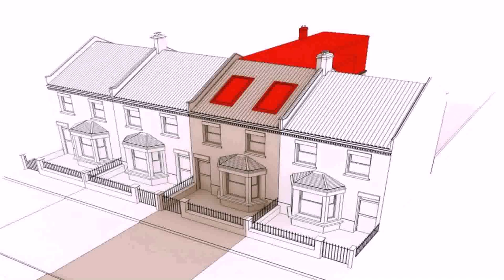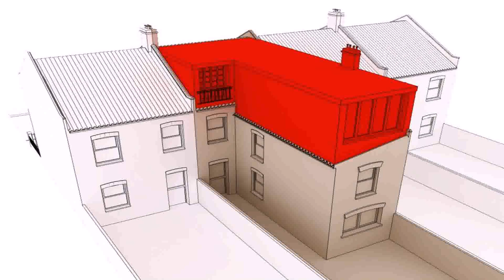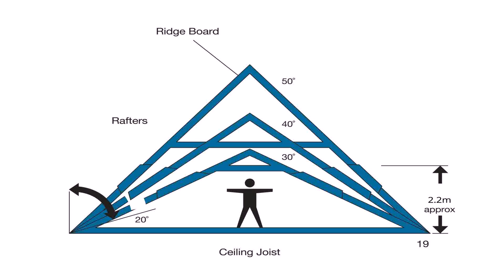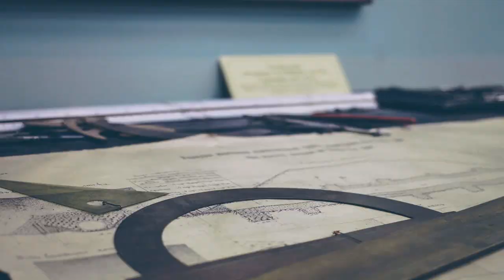Loft Conversion Prices London - Gif Maker DaddyGif.com (see description)